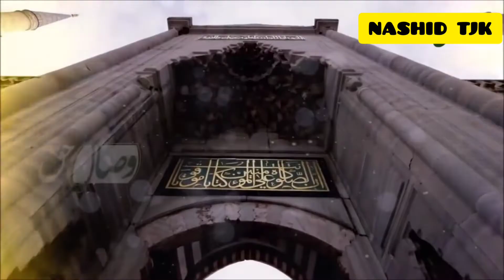Мужда бар мӯъминон иди саид омадай . Нашиди точики